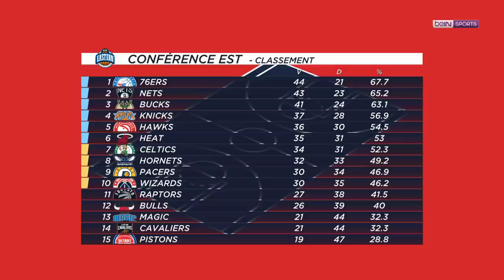Overtime : Giannis au sommet, LeBron inquiète !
📽️🏀 NBA - Overtime avec Jacques Monclar
💥 Giannis Antetokounmpo, valeur en hausse
🤕 LeBron, une blessure qui inquiète ?
🤕 Les Knicks, quelle surprise !
🔥 Tim Hardaway Jr. a pris feu !